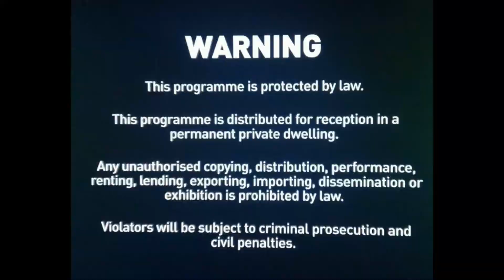The PORCH - The Latter GLORY(Ev. G Ndlovu)